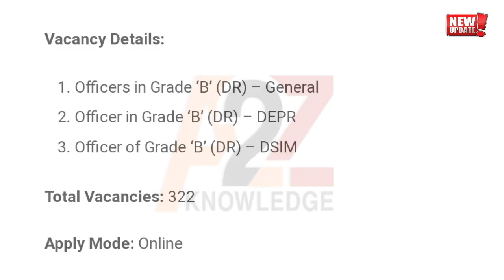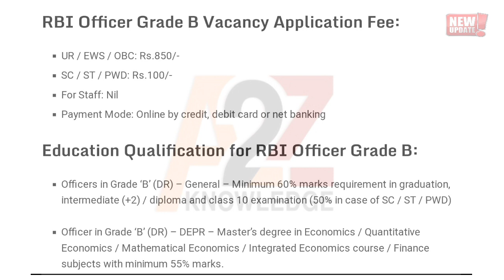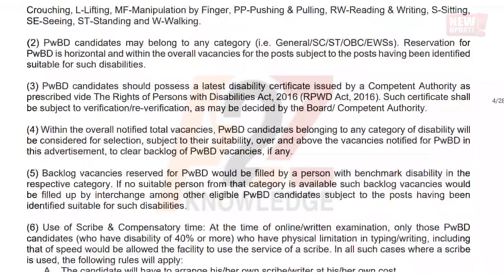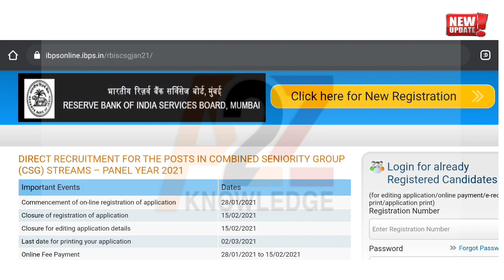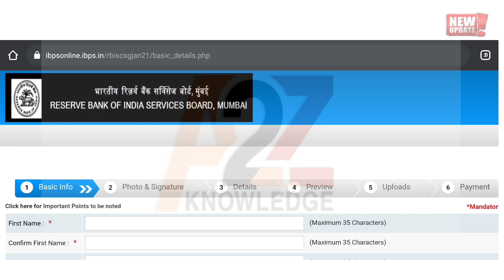Government job vacancies 2021|| RBI officer recruitment 2021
online job
Gulf jobs